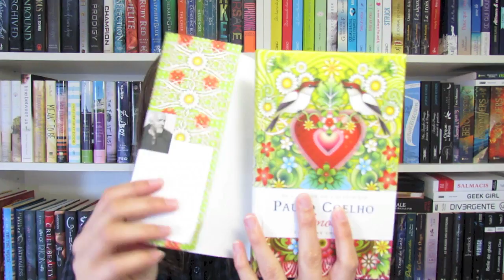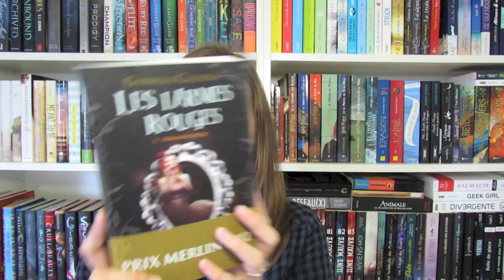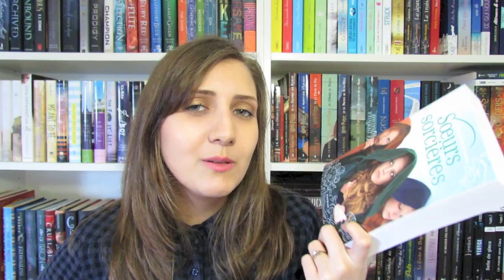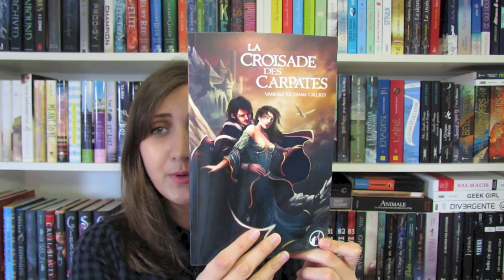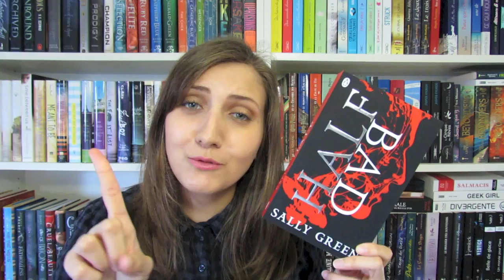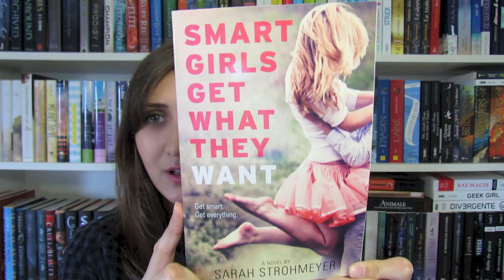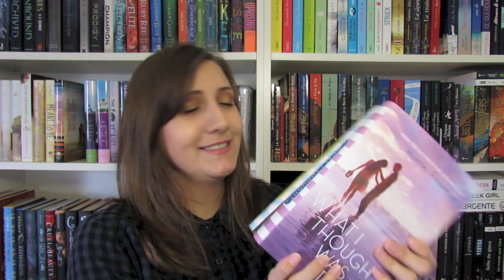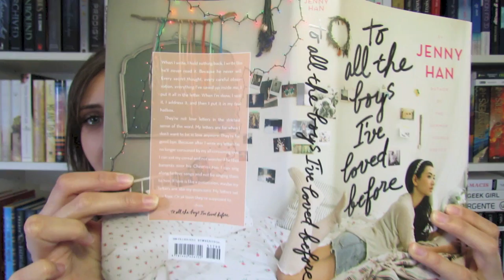BOOK HAUL | AVRIL 2014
Voici les derniers livres qui ont rejoint ma PAL ces dernières semaines :)